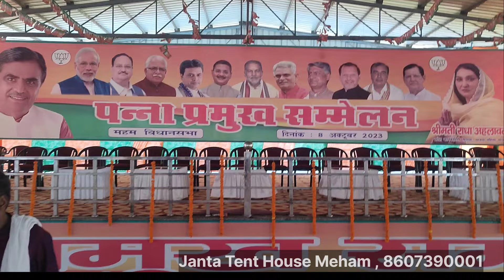Janta Tent House Meham || 8607390001 || Bjp Rally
jantatenthousemeham4578 @bjp @NarendraModi  @mehamchaubisivlog6844  @HamaraMedicalChannel  @PranjalDahiyavlogs  @bhaktaurbhagwanconnection  @neerajtenthouse-gosaipurse1190  @gubbifilmytenthouse  @rahultenthousepatar5580  @JaiHanumanTentHouseNadol  @pranjal_dahiya_short  @souravjoshivlogs7028  @ManojDey  @BasantJangraOfficial  @AMITBOSSNARWANA  @SANSARKRANTINEWS  @YPBNEWS  @TheSocialFactory  @ElvishYadavVlogs

wedding decoration ideas simple
wedding
best wedding decorations ever
event
wedding decoration delhi
wedding decoration background
DECORATION
WEDDING
bk shivani live today
wedding tent 2021
wedding mandaps
shamiyana
wedding shamiyanas
latest shamiyana designs
wedding colorful tents
traditional setup
wedding india
geet events
tent and light
shamiyana decoration
shamiyana designs
wedding tent ideas
Small tent decoration Ideas
Tent decoration Ideas for parties
Open tent decoration
Tent house decoration Photos
Tent decoration ideas at Home
Tent decoration ideas for wedding
Wedding Tent Decoration Price
Tent decoration Ideas for Birthday
youtube shorts
yt shorts
shorts video
Short
wedding decoration ideas indian
wedding decorations
shadi tent decoration
wedding tent decoration
wedding tent decorations
best wedding tent
Shaddi decoration Tent house business